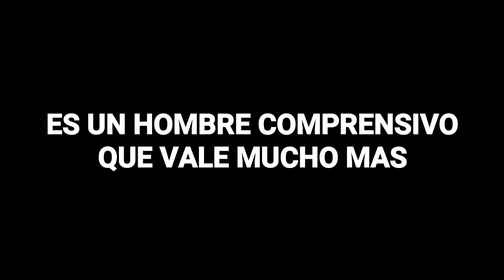El mandilón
Encontré a mi hermano lavando ropa y lo voy hacer entrar en razón, porque eso no lo deben hacer los hombres.